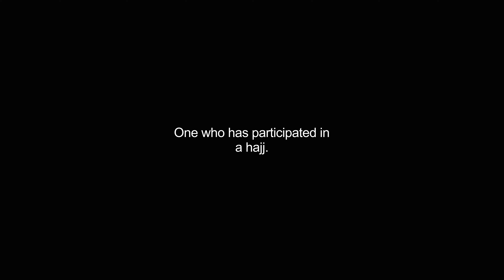hajjis video Dictionary meaning and pronunciation